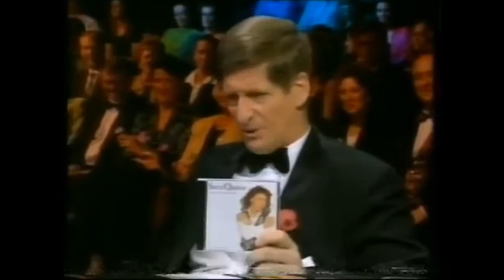Suzi Quatro on the Roy & HG's Bug House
Roy &  HG's Bug House